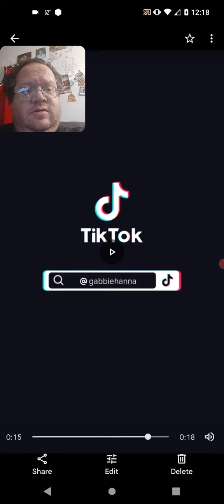Gabbie Hanna TikTok Reaction - Cuts Her Hair